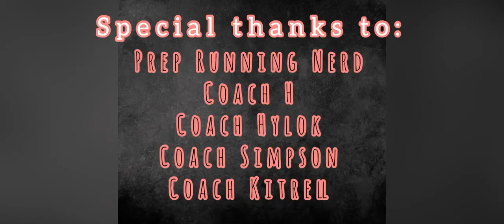LTXC State Hype Video 2022